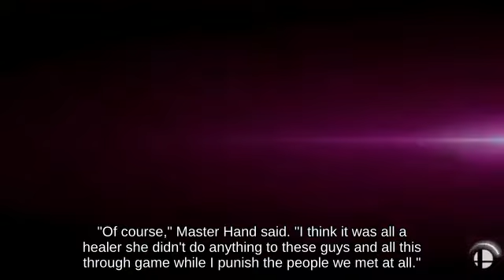Prat Falling Link on Spear Pillar picking up Soccer Ball _ Wii